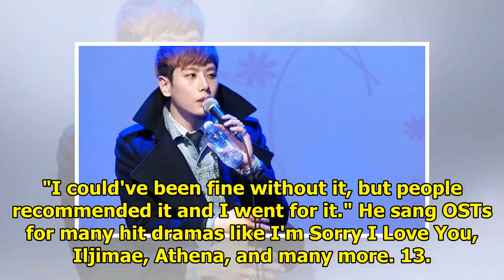13 Korean celebrities who have admitted to plastic surgery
13 Korean celebrities who have admitted to plastic surgery
by whatakdrama on Thu, Jul 16, 2015 Plastic surgery is so common in Korea that people don't feel soc...